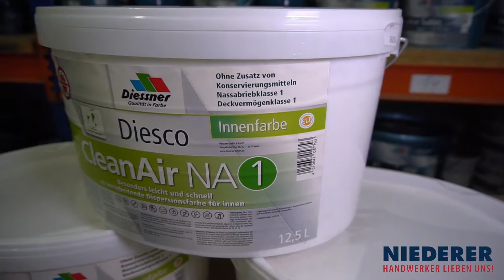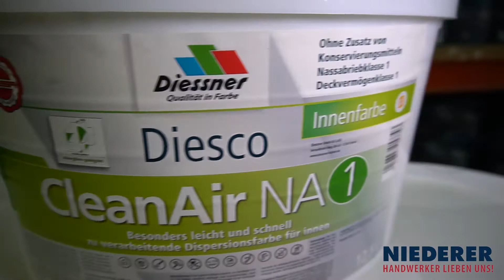20170921 Niederer Clean Air David Weihrauch Jürgen Schulze Sven Herzog